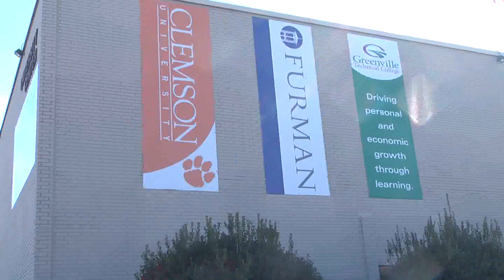GADC Video for Greenville SC - Auf Deutsch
Wolf Stromberg, Honorarkonsul in Deutschland, diskutiert in deutscher Vorteile der Geschäfte und das Leben in Greenville, SC.